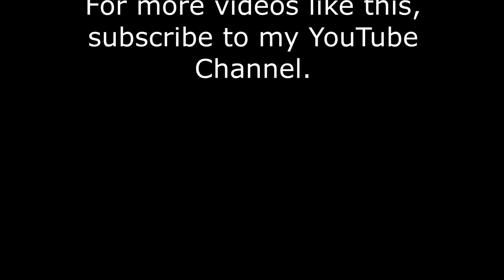Marbling Zen Sunflowers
Silk artist Lois Prettyman demonstrates painting a sunflower theme on mixed media paper using marbling techniques.